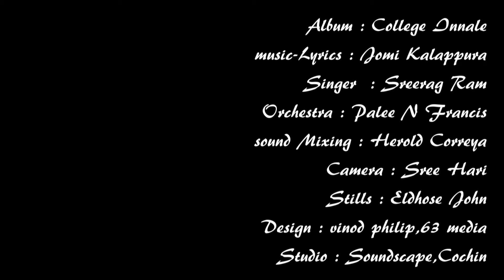college innale...The making of new malayalam video album at Sree Shankara College.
" College innale " Kalalayam Oru Orma...a genre album which evokes the philosophy of the memories in campus, jointly created by the students and staff of Adi sankara college. We also believe that it will be a great opportunity for you to turn the pages of your Campus life to make those beautiful memories come alive!

Gratitudes to the students and staff of Adi Shankara College !!!